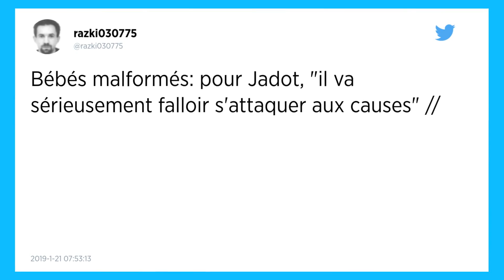Bébés malformés. Agnès Buzyn assure qu’il « n’y a pas d’épidémie »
La ministre de la Santé Agnès Buzyn s’est exprimée mardi 22 janvier au sujet des cas de bébés malformés, assurant qu’il n’y avait pas « d’épidémie ». Une nouvelle enquête a été ouverte pour « trouver les causes » de ce phénomène inquiétant, a-t-elle précisé.

Agnès Buzyn a affirmé ce mardi 22 janvier qu’il « n’y a pas d’épidémie » de naissance de bébés aux bras malformés. La ministre de la Santé a souligné que l’enquête en cours avait pour but de « trouver les causes » de ces malformations.

« Nous cherchons à trouver des causes à ces malformations et nous allons investiguer tous les cas dans toutes les régions de France, mais il n’y a pas une épidémie ou une augmentation du nombre de cas », a dit Agnès Buzyn en marge de ses vœux à la presse.

La ministre a été interrogée au lendemain de la révélation de trois naissances en 2016 dans la même partie des Bouches-du-Rhône. « Évidemment, ces cas vont être investigués comme tous les cas », a-t-elle commenté.

Des cas groupés dans trois régions
Plusieurs cas groupés de naissances de bébés touchés par ce type de malformations ont été identifiés ces dernières années. Dans l’Ain, cela concerne sept naissances entre 2009 et 2014, trois pour la Loire-Atlantique entre 2007 et 2008 et quatre dans le Morbihan entre 2011 et 2013.

Appelée « agénésie transverse des membres supérieurs », l’absence de formation d’une main, d’un avant-bras ou d’un bras au cours du développement de l’embryon représente moins de 150 cas par an en France.

Les causes peuvent être génétiques, mécaniques (un problème vasculaire empêche le développement du membre) ou dues à des substances toxiques (alimentation, environnement voire médicaments).

En octobre, l’agence sanitaire Santé publique France avait indiqué que les enquêtes n’avaient pas permis de trouver d’explication pour les cas groupés suspects.

Mais les inquiétudes dans les régions concernées avaient poussé les ministères de la Santé et de la Transition écologique à lancer une nouvelle enquête nationale, menée par Santé publique France et l’agence de sécurité sanitaire Anses.

Agnès Buzyn a demandé un nouveau rapport
« Nous leur avons demandé d’aller enquêter sur tous les cas qui remontent du terrain », a rappelé Agnès Buzyn, qui dit avoir « demandé également aux professionnels à ce que tous les cas remontent des hôpitaux via les agences régionales de santé (ARS) ».

Un rapport d’étape doit être publié dans les prochaines semaines. Selon la ministre, il portera sur « la méthode d’investigation », dont les questions à poser aux familles concernées.

« Le deuxième rapport, sur l’enquête à proprement parler, nous sera remis au mois de juin. Nous faisons tout pour qu’il apporte des réponses », a assuré Mme Buzyn.

« Peut-être qu’il n’y a pas une cause unique et qu’il y a des causes multiples, alimentaire, environnementale ou médicamenteuse », a-t-elle poursuivi.

« Il faut revenir au passé de ces femmes lorsqu’elles ont été enceintes : qu’est-ce qu’elles ont absorbé, à quelles substances elles ont été confrontées, qu’est-ce qu’elles ont bu, qu’est-ce qu’elles ont mangé », a-t-elle expliqué, en jugeant que les enquêteurs allaient se livrer à « un travail de fourmi ».